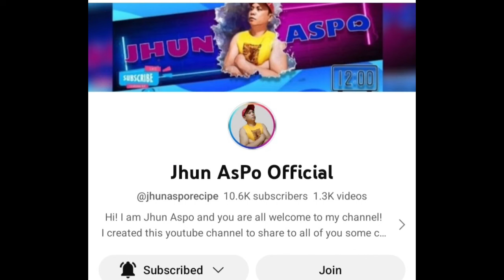Batang Gila🇵🇭 Vs Batang Malaysi 🇲🇾 Fiba u16 Asian Championship